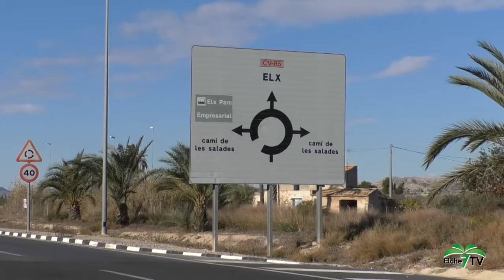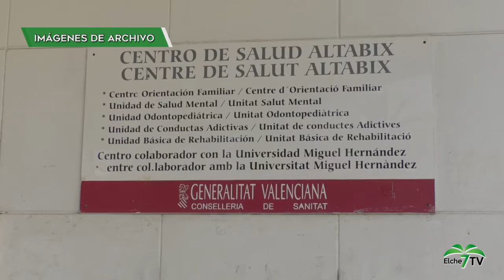ELCHE NOTICIAS 15/09/2021